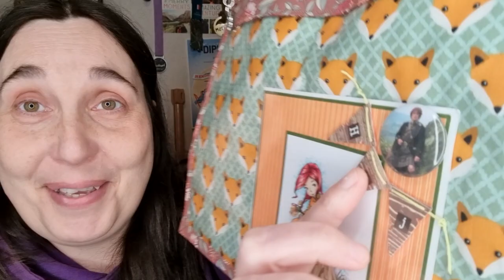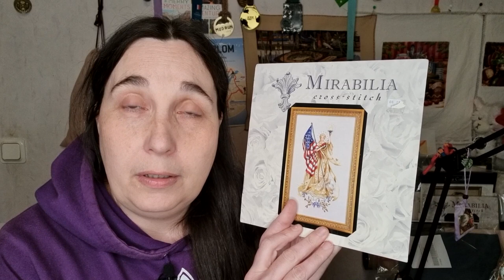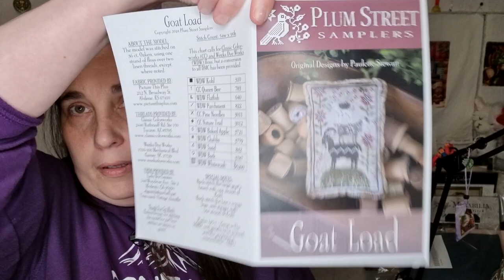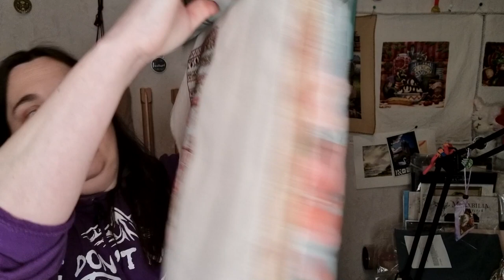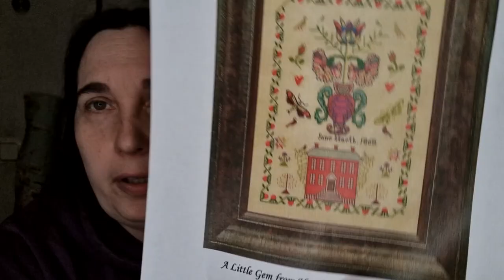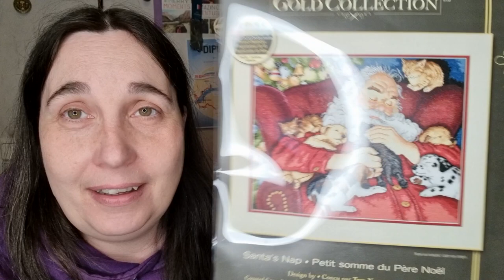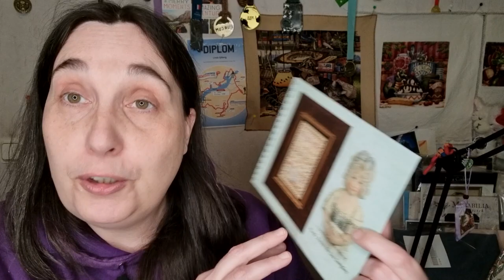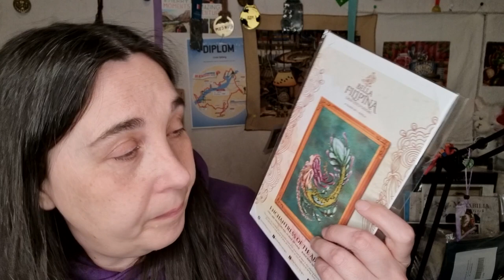Flosstube #42 - a finish, a few starts and some belated celebration!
I have a finish and a couple of new starts! hats, haed, plumstreetsamplers, mirabilia.

Thank you for the coffee and the stitchy kindness!

Swedeish flosstubers:
@stitching becca
@kat talks